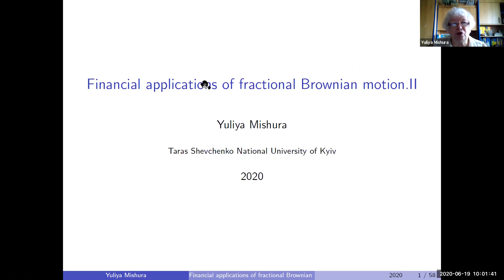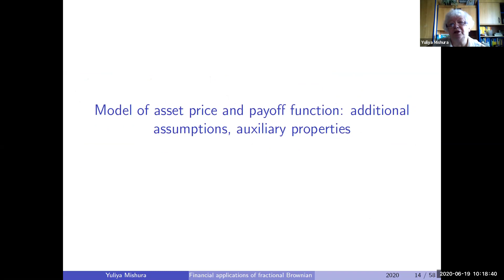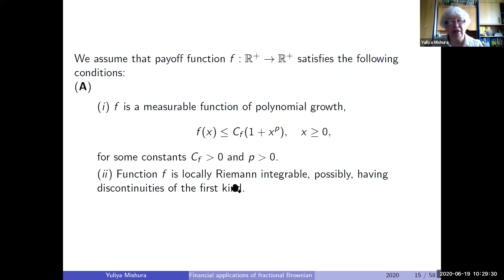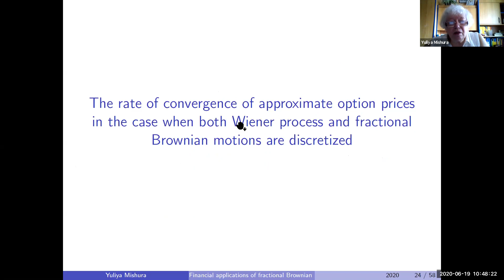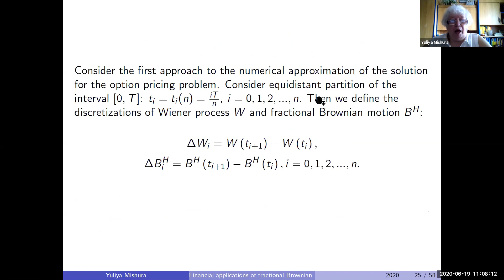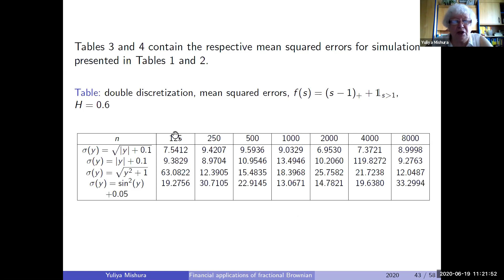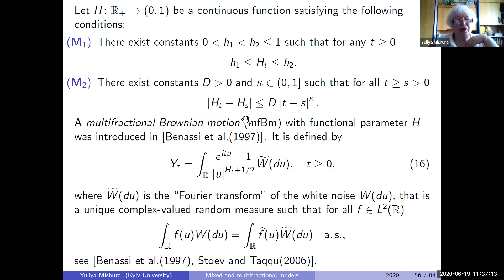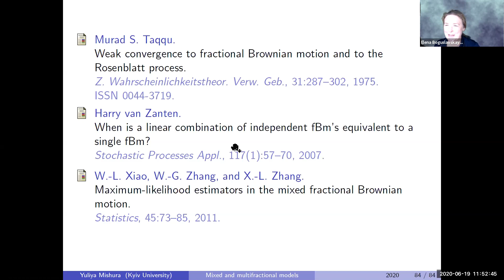Lecture 5 (out of 5) Yuliya Mishura at LMS Invited Lecture Series 2020